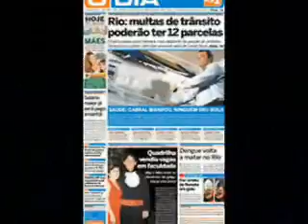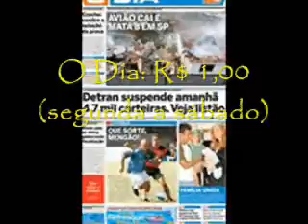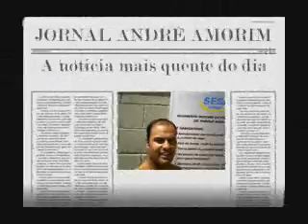Jornal André Amorim 326